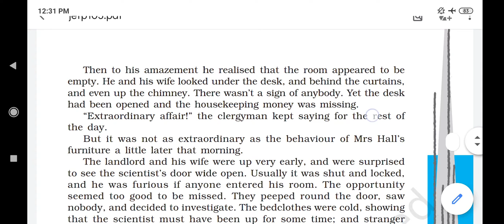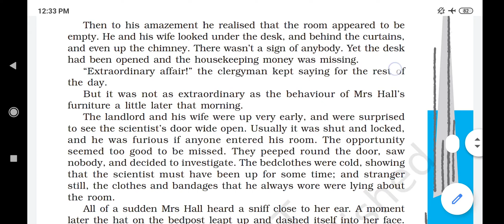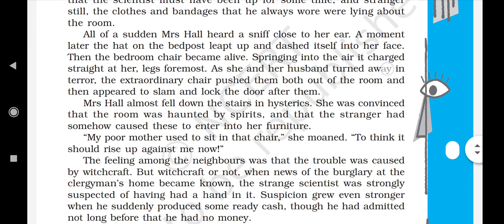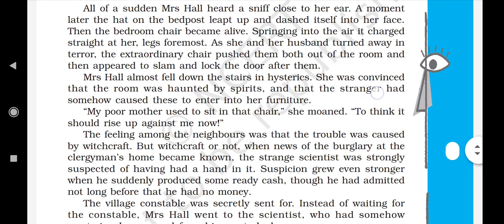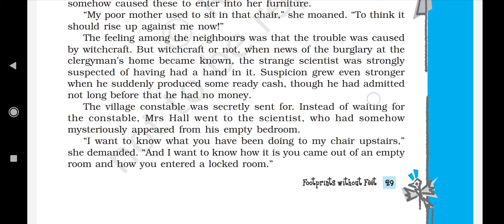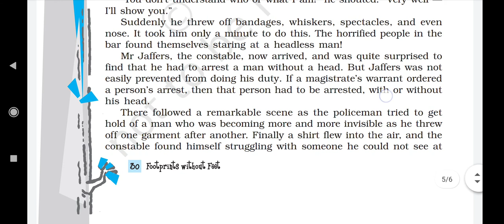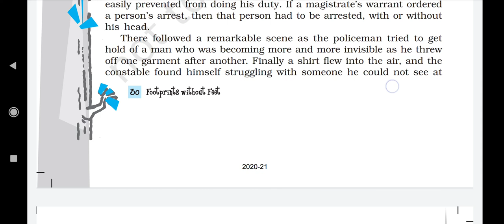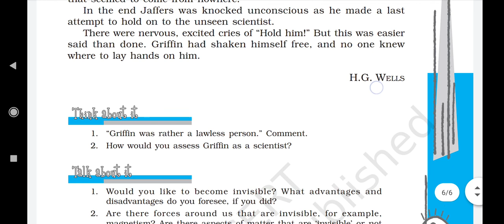Complete Translation of lesson 5 of 10 th class Part : -2 Footprints Without Feet ( H. G. Wells)